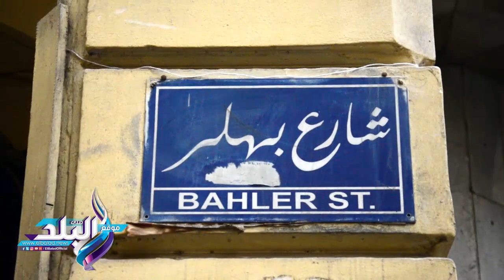صدى البلد | تجار ممر"بهلر "بعد تطويره : تحول إلى مزار للمصريين..وزاد الإقبال عليه